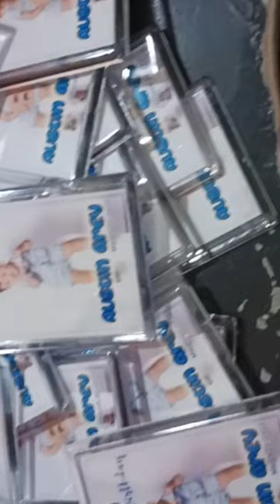Personalized Keychains | @SeventySevenDigitalArts | Printing